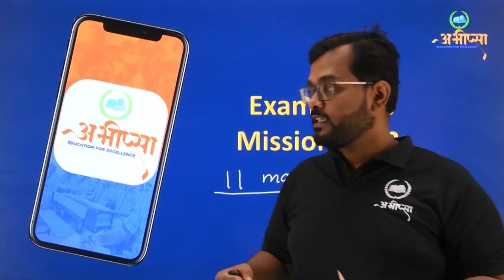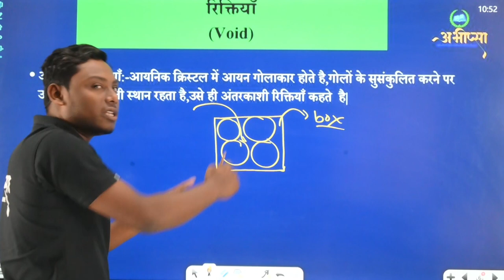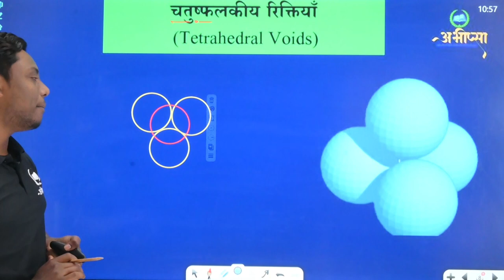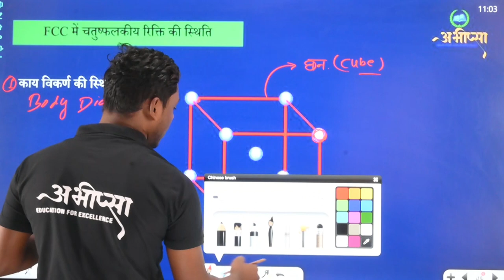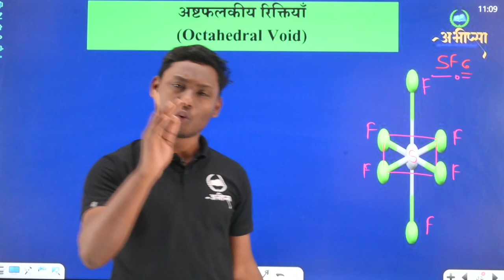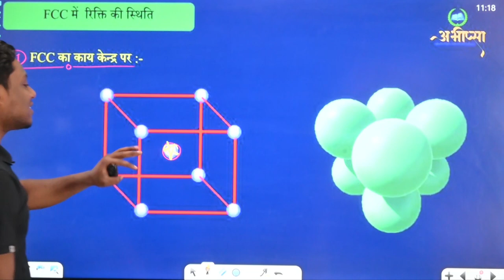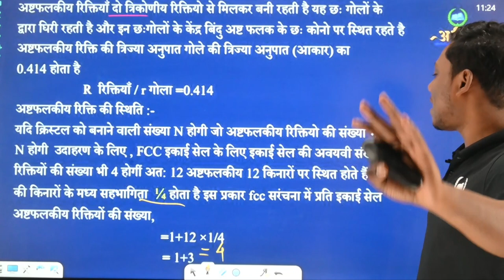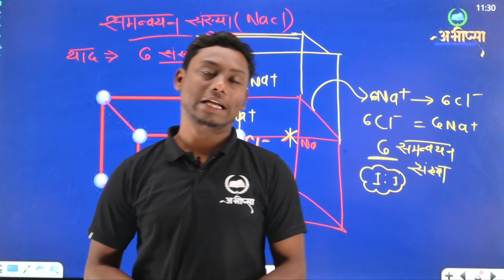ठोस अवस्था | अध्याय 1 | Lecture 3 | कक्षा 12 वीं | Class 12th | CG Board Exam 2023